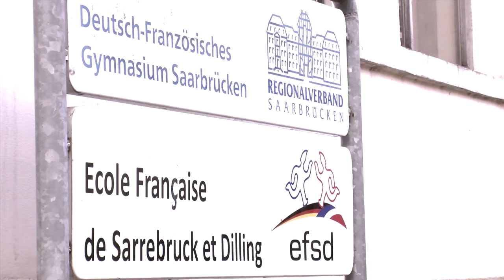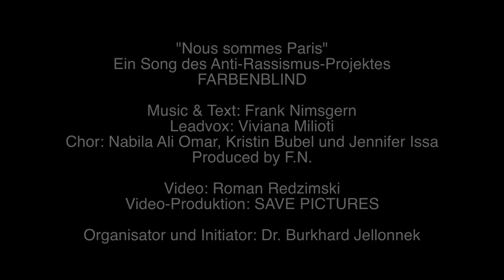Premiere FARBENBLIND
Making of FARBENBLIND „Nous sommes Paris“

Begeisterte Reaktionen am Deutsch-Französischen Gymnasium auf die Premiere von Frank Nimsgerns „Nous sommes Paris“ mit dem Anti-Rassismus-Projekt FARBENBLIND. Filmemacher Roman Redzimski dokumentierte die begeisterte Reaktion von Frankreichs Generalkonsul Frédéric Joureau . Nach den Anschlägen von Paris dürfe die freiheitsliebende Welt nicht aus Angst vor den IS-Terroristen einknicken und ihre Offenheit und Toleranz opfern. Auch der Generaldirektor  des Weltkulturerbes Völklinger Hütte, Prof. Dr. Meinrad Maria Grewenig war begeistert. Direktor Hans Bächle schildert die Aktivitäten des von ihm geleiteten Deutsch –Französischen Gymnasiums mit der Gründung einer Anti-Rassismus-Gruppe. Frank Nimsgern, der den Song komponierte und textete, berichtet über seine persönlichen Erfahrungen am Tag der Anschläge. Farbenblind-Organisator Burkhard Jellonnek erläutert die Konzeption des Projektes , ein leidenschaftliches Plädoyer für Freiheit und Demokratie, für die Würde eines jeden Menschen auf der Welt.  Es singt Viviana Milioti, im Chor unterstützt von Nabila Ali Omar, Kristin Bubel und Jennifer Issa. Die Dreharbeiten für das Video besorgte Roman Redzimski, zum großen Teil gedreht im Weltkulturerbe Völklinger Hütte. Wir danken für die Unterstützung.
Verantwortlich für das Projekt ist Burkhard Jellonnek, Leiter des Landesinstituts für Pädagogik und Medien. Über ihn läuft auch der Kontakt zum Ensemble 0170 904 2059. Das letzte Album von FARBENBLIND ist unter SOMCD 074 im Handel erhältlich, die neuen Songs bei itunes, amazon etc. zum Download bereit. oder bei Facebook „Farbenblind - Songs gegen Rassismus“